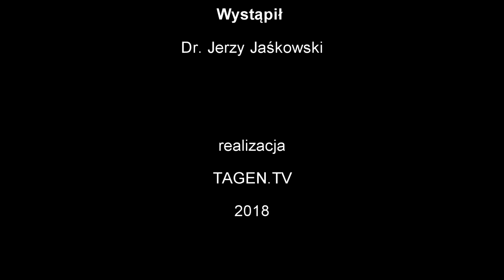Świat jest inny 0085 - A gdzie są dowody